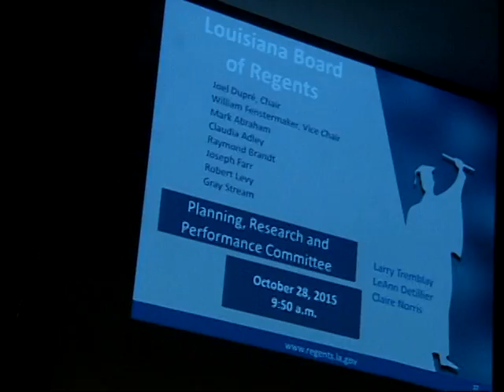LA Board of Regents Planning, Research & Performance Committee Meeting 1